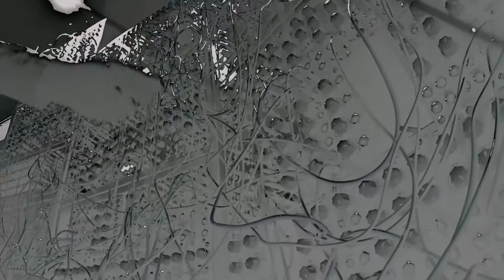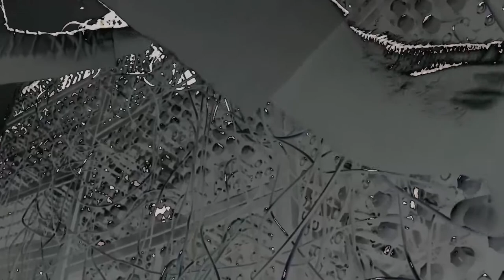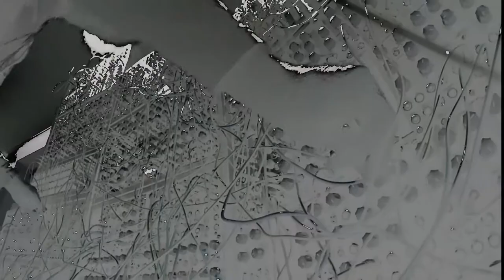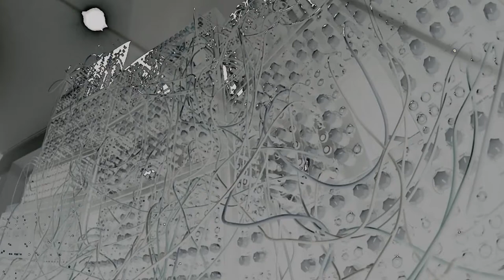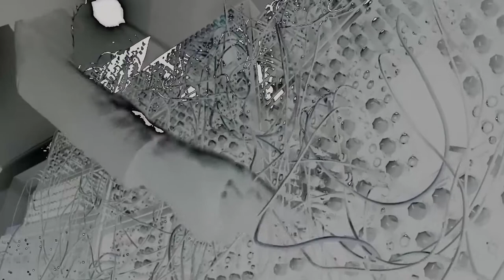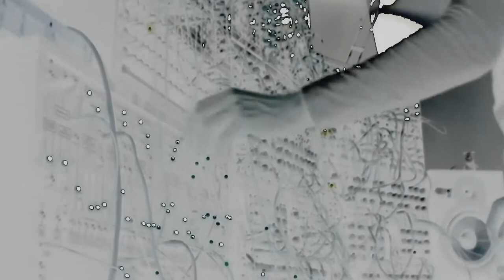last dance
last dance modular jam
could be a last dance for a long time ...

technical description:
Only diy builded modular stuff is used to generate the sounds.
Note cv generated by reaper (DAW), switched by a novation launch pad. All gate signales are generated by modular sequencers. l find it a way nicer to edit notes via keyboard and store inside a daw instead of dealing with analog sequencer and quantiser. But analog switches and sequencers are a way more easy to use when it becomes to generate beats and rythm on the fly as inside a daw. Seperate notes from gates generation, also gives me the option to play notes at different speed than the sequences on the modular which leads in different variations too, by reusing the same source signales for notes and gates. But workflow alwayse change...:)

All was recorded with 3 cams in one shot, and cut together finally.
Audio was recored as single sterio audio track in one shot with some EQ and compression at the end.